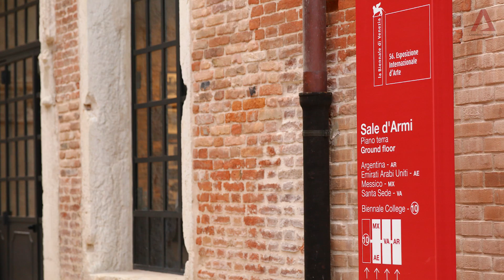Singapore secures 20-year lease at Venice Biennale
Singapore has, for the first time, secured a long-term lease of a space within the historic Arsenale, one of the two main sites of the Venice Biennale International Art Exhibition. Channel NewsAsia's Pichayada Promchertchoo reports.